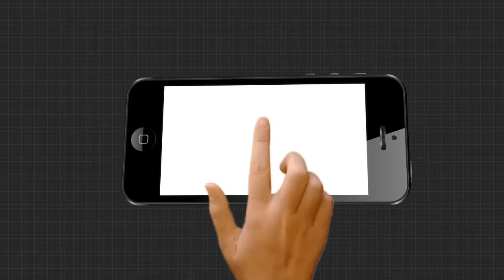Argus Update News 8am